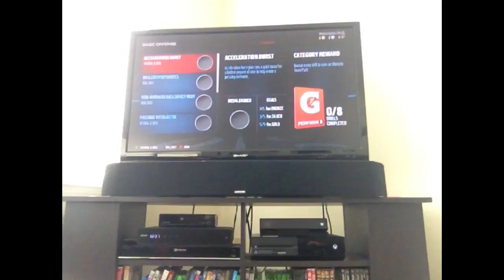Epic Madden Challenges P1